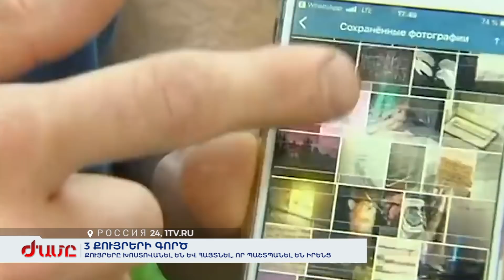Հորը սպանած քուրերը հայտարարել են, որ պաշտպանել են իրենց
Քույրերին սպառնում է ցմահ ազատազրկում: